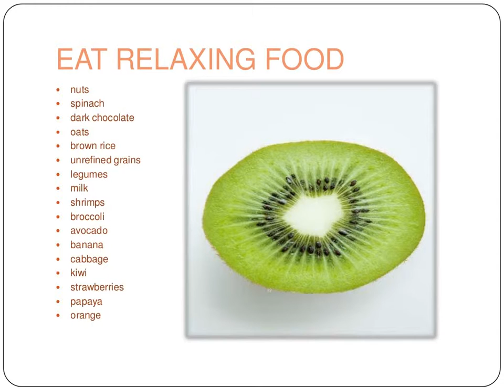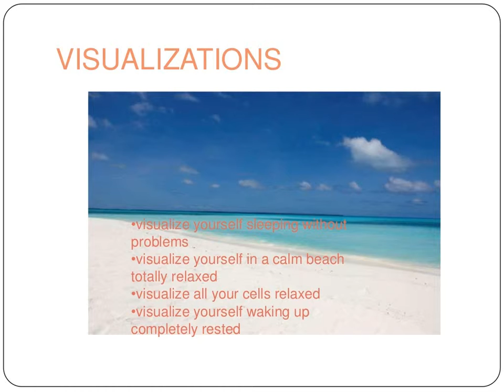Tips for good night sleep